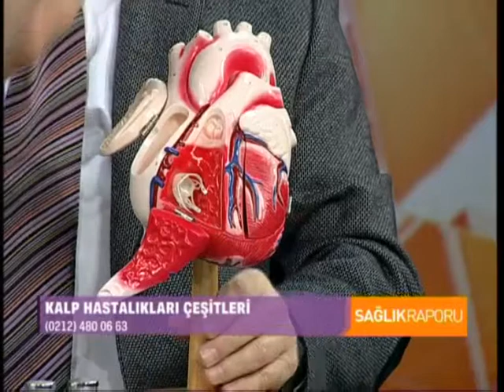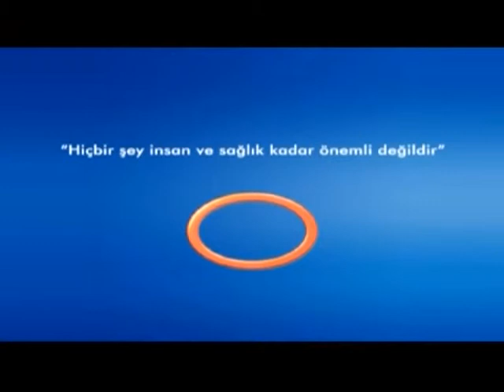Kalp Hastalıkları Çeşitleri ?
Kalp Hastalıkları Çeşitleri ? Avrasya Hospital Kardiyoloji ve İç Hastalıkları Uzmanı Prof. Dr. Ali Bayram